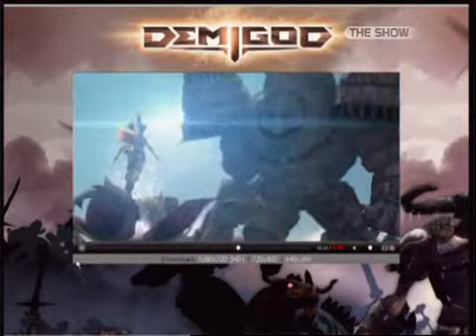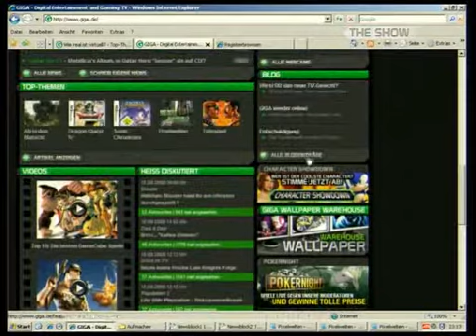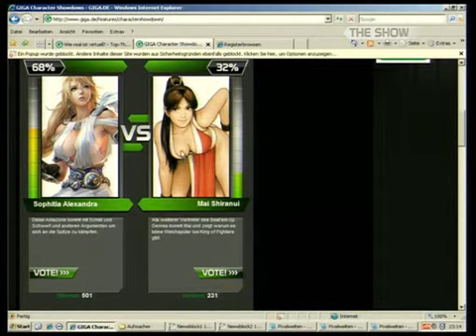Giga The Show 19.09.2008 23:00